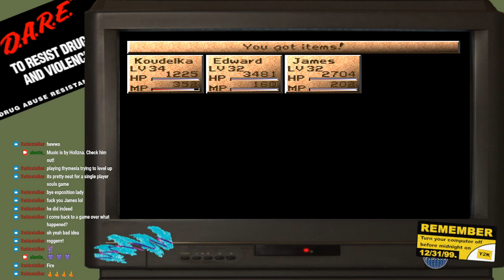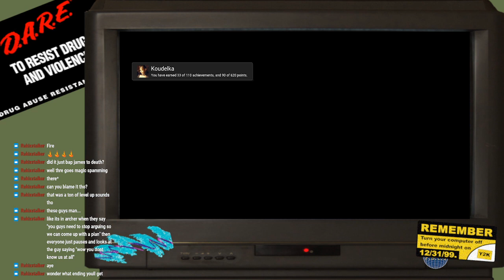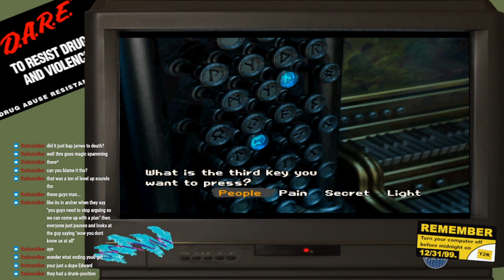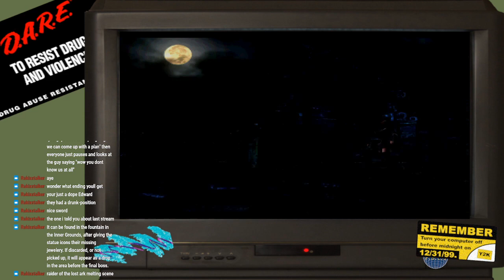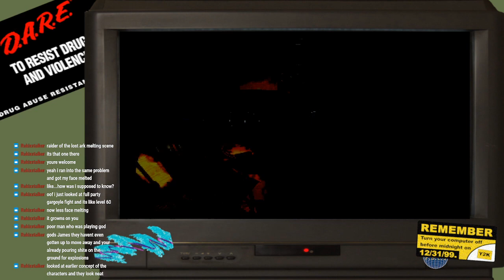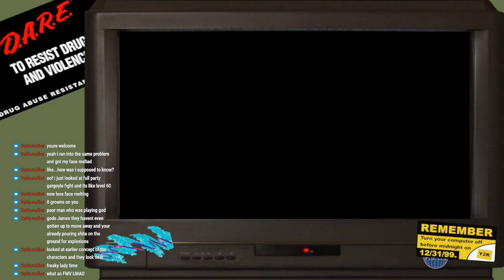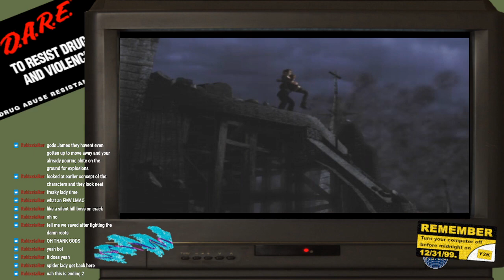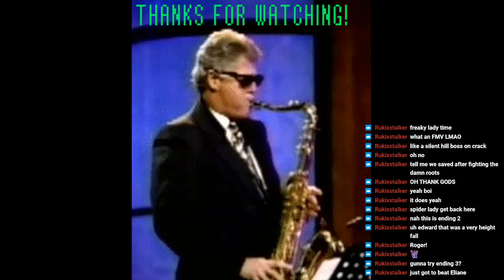Koudelka: A Horror RPG Twitch Vod Episode 4 Finale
A vod of my stream of Koudelka on Twitch!